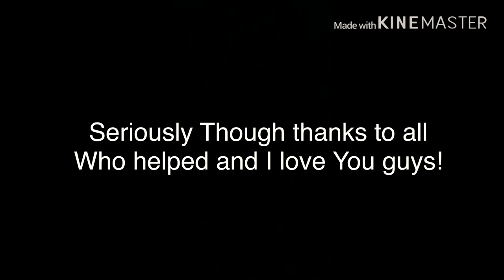Alabama Jones 2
Shout out to my boys!